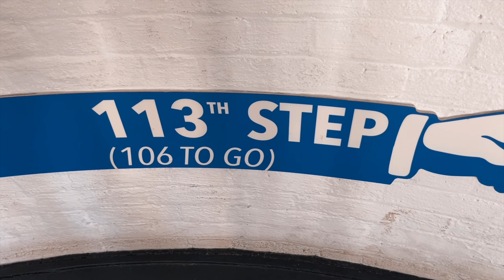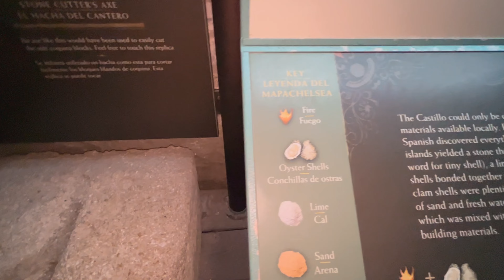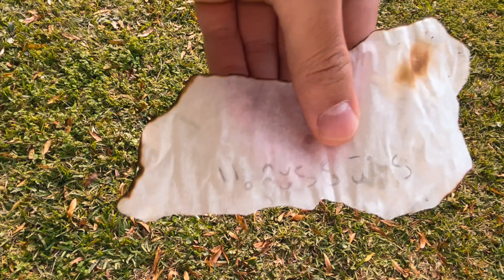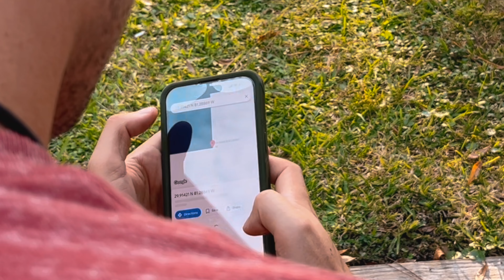I Follow a Treasure Map from my Airbnb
I follow a pirate map from my Airbnb, and embark on a wild treasure hunt that takes me all over the oldest city in the America, St Augustine.